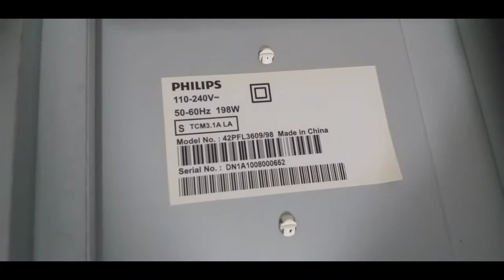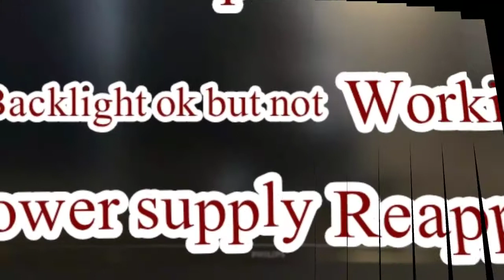Phillips LCD TV Back Lights ok but not working Salutation power supply Reappear Under/Hindi